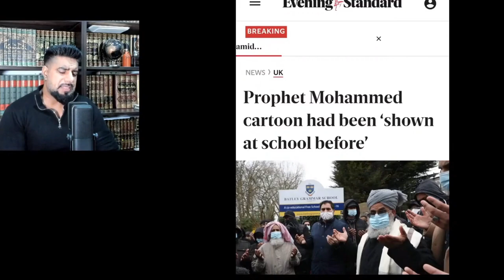Prophet Muhammad cartoon shown in UK school |Mufti Abu Layth | MALM 2021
Prophet Muhammad cartoon has been shown in a UK school, and Maliki madhab views regarding the honor of the prophet (drawing prophet, and underage)